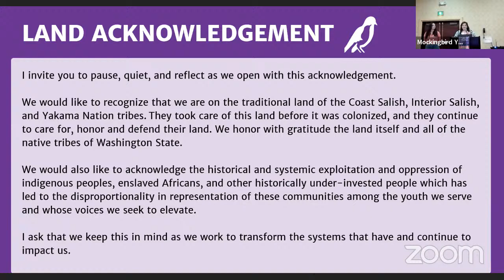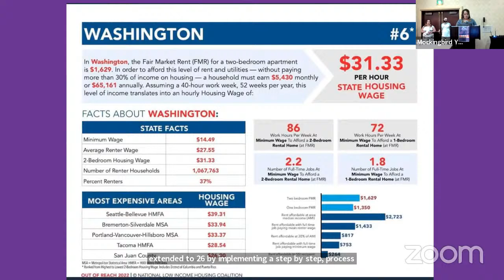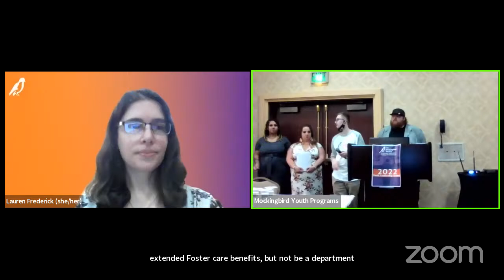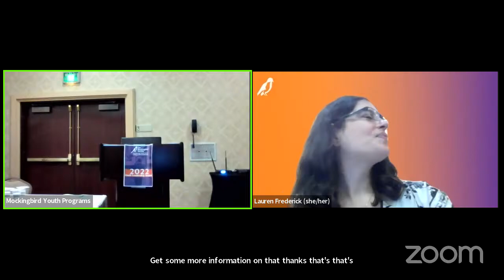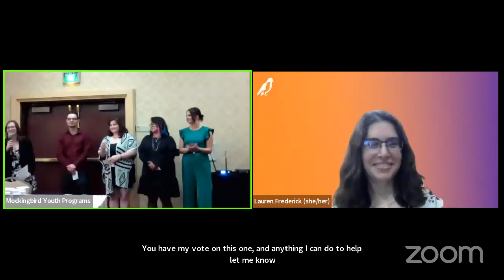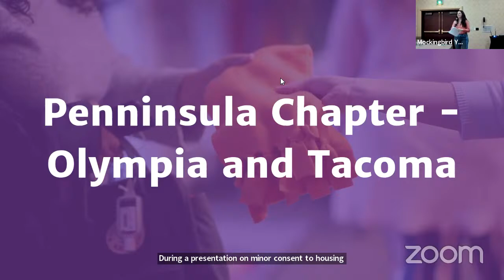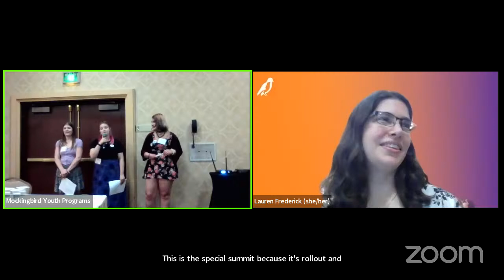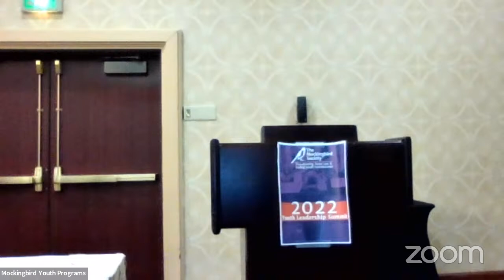2022 Youth Leadership Summit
Thank you for joining us for our 2022 Youth Leadership Summit! Our Youth Leadership Summit meeting is an annual event where young people present ideas for change to the Washington State Supreme Court Commission on Foster Care, the Office of Homeless Youth Advisory Committee, and the Washington Administrative Office of the Courts. With this meeting, we will kick–off our advocacy cycle and share a key moment in building our annual policy agenda.